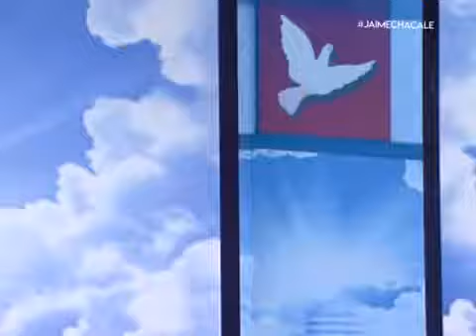TV Jesus Angola revolucionando a música gospel em Angola " Falarei com Ngana " Kambadiame assista ag